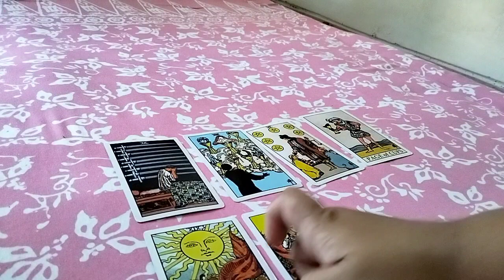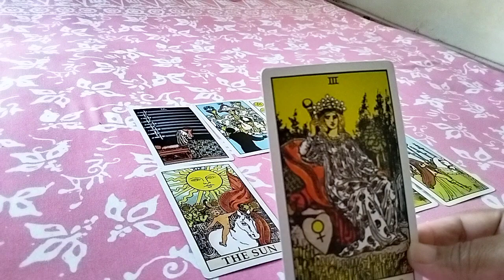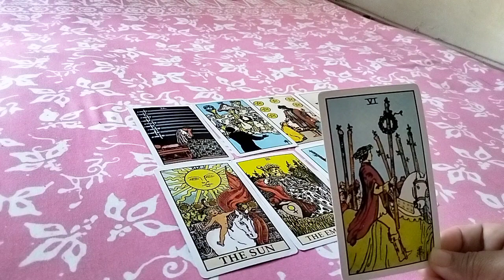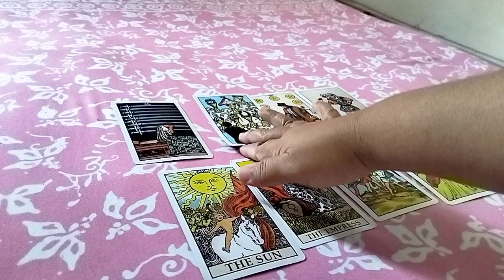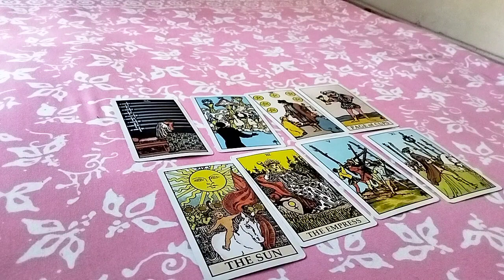Leo ♌ Jika kamu putus apakah masih ada yang mau sama kamu? "Personal reading wa 081342573636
personal reading berbayar wa 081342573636

3 pertanyaan 100k